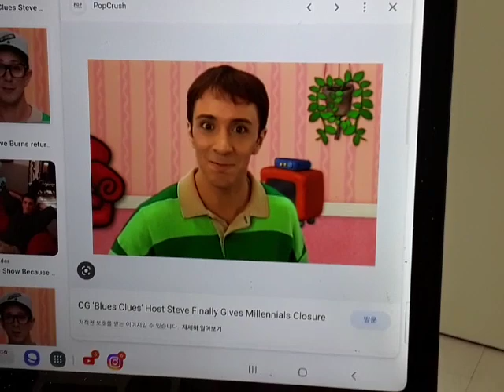Steve's Birthday Message to Nyvan Shilton, a.k.a, Blue Gamer